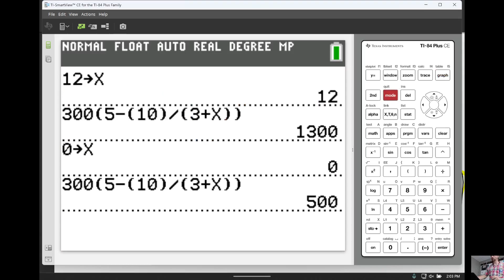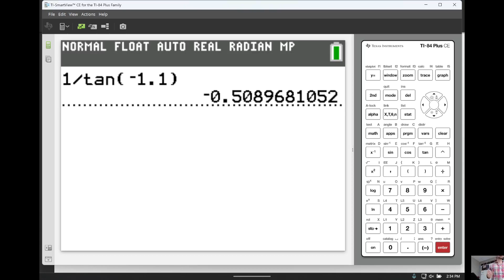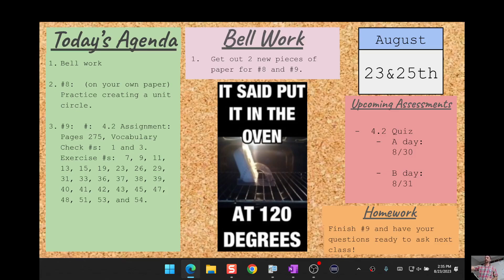08-23-2023 13 PM